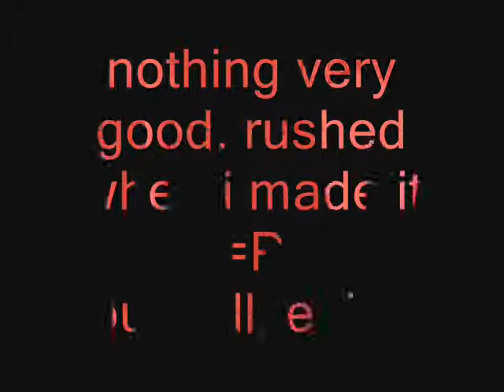stick figure fight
i didnt make any pivot vids in acoupple weeks soooooo... here you go.
LIKE IT OR LOOSE IT!

made out of boredum not really good still, enjoy!

note: you might need to watch the vid more than 1 time to understand it =P

p.s. sorry for no blood =P
p.p.s. sumthin weird happened to the last time i posted this vid so soz =P